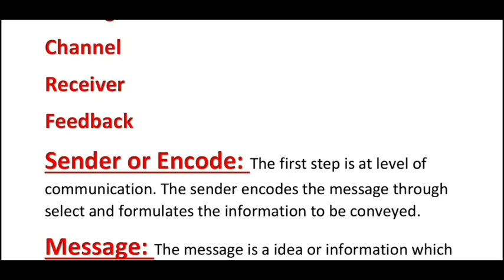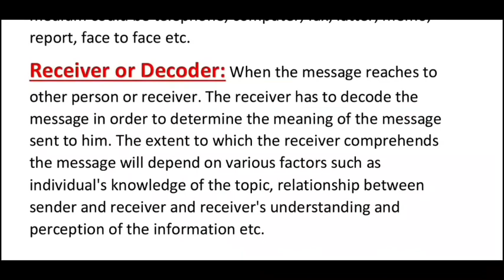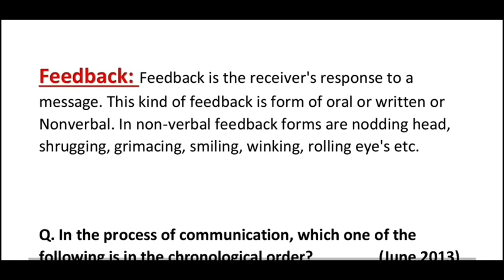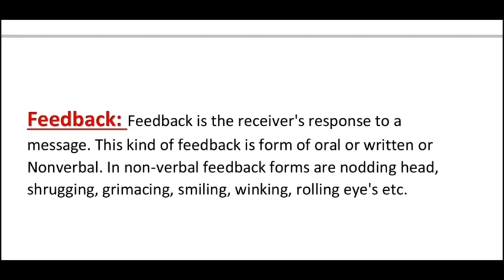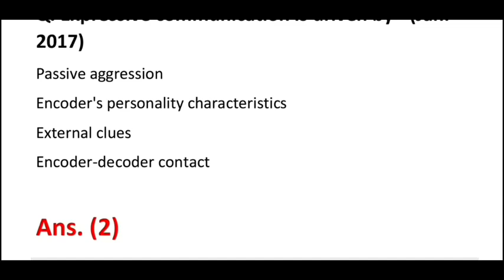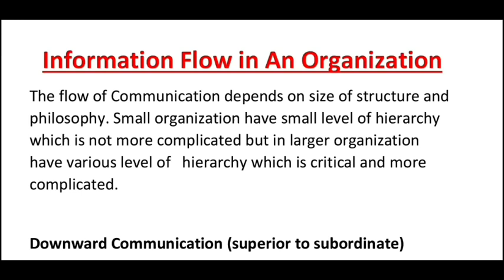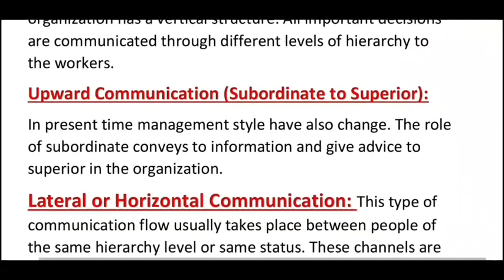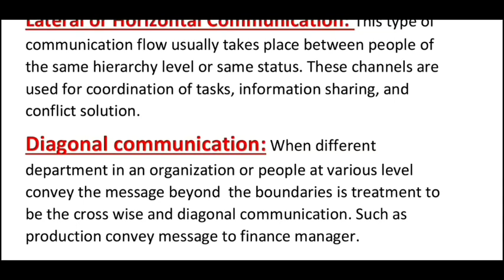Communication process Lec 2 unit 4 Paper 1 ugc net 2020